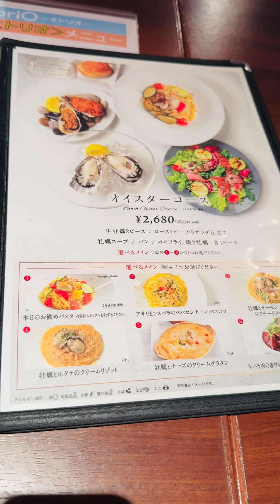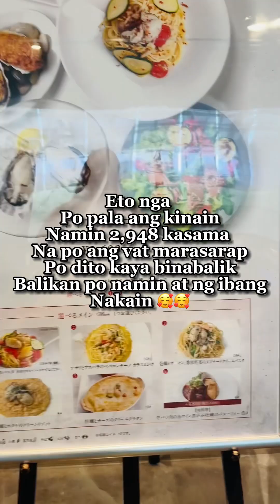8TH SEA OYSTERS